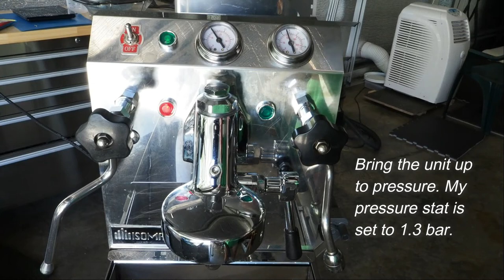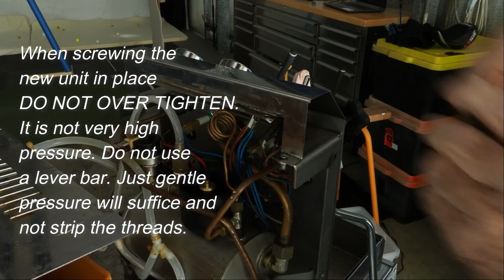Coffee Machine Steam Pressure Leaks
Checking for steam pressure leaks on an HX machine, Isomac Tea, and replacing the Boiler Pressure Safety Valve